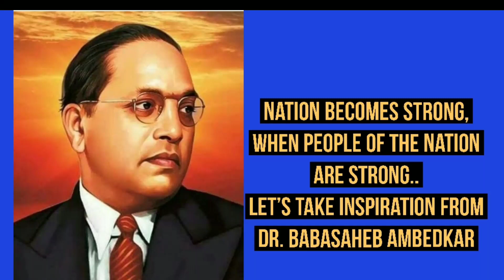Dr B R Ambedkar drawing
how to draw dr br ambedkar easy
br ambedkar drawing
br ambedkar sketch.

watercolour_portrait._tutorial._workshop.

How to draw dr b r ambedkar step by step,
How to draw Dr.B.R.Ambedkar easy,
How to draw Dr.B.R.Ambedkar face,
Dr b r ambedkar,
How to draw dr b r ambedkar,
Drawing Dr.B.R ambedkar,
Color drawing of Dr b r ambedkar,
How to draw dr b r ambedkar photo,
Dr ambedkar drawing,
How to draw dr BABASAHEB AMBEDKAR step by step,
Dr b r ambedkar portrait,
Bhimrao ambedkar,
Dr BABASAHEB AMBEDKAR,
Sketch with cooldip,
Draw b r ambedkar,
Art avtaar,
Jay bhim,
ambedkar jayanti
Drawing Dr.B.R ambedkar,
Dr ambedkar drawing
Bhimrao ambedkar
Dr BABASAHEB AMBEDKAR
Sketch with cooldip
Jay bhim